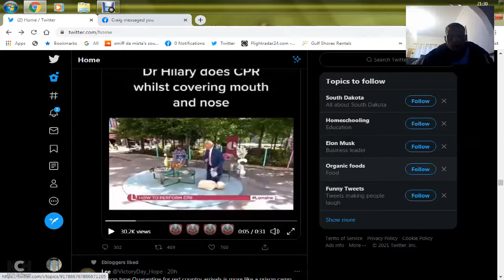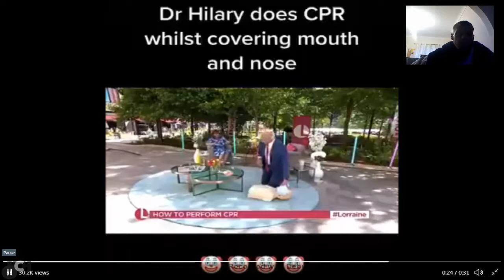Dr Hillary performs CPR and advises to now cover patients mouth and nose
this is madness,just watch !
This site may contain copyrighted content not authorized for use by the owner.